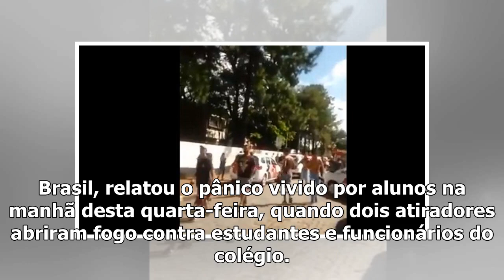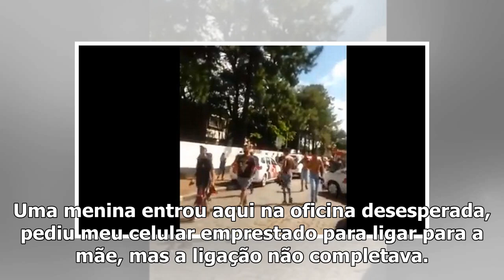Testemunhas relatam pânico durante tiroteio em escola de Suzano, na Grande São Paulo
A comerciante Jozielma Soares dos Santos, de 48 anos, que trabalha numa oficina a cerca de 200 metro...